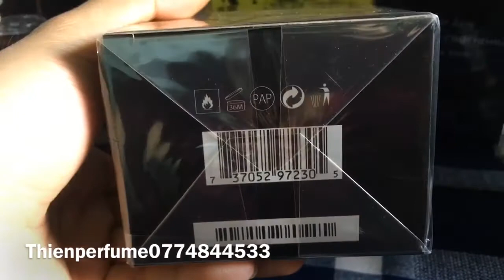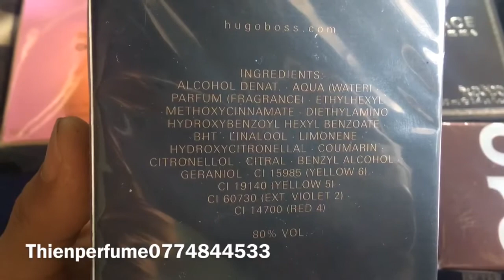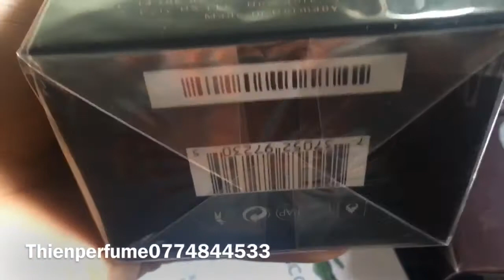Nước hoa xách tay Hugo Boss the scent edt 100ml